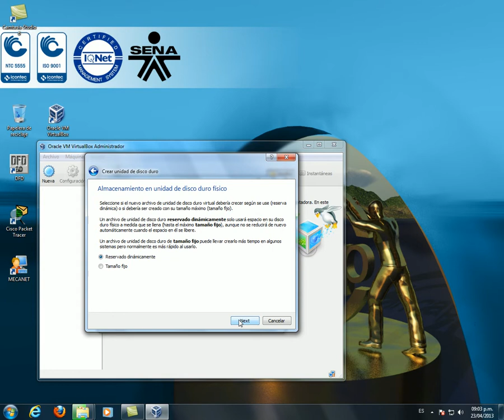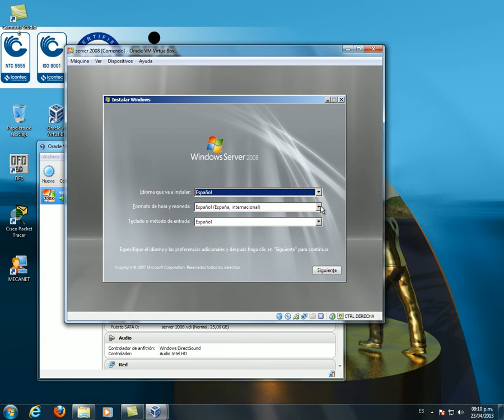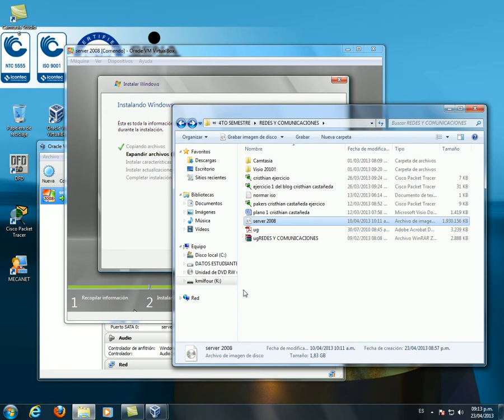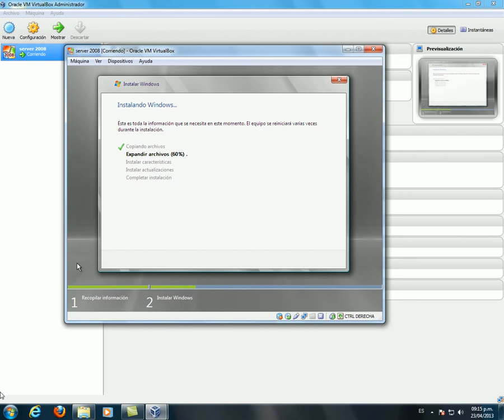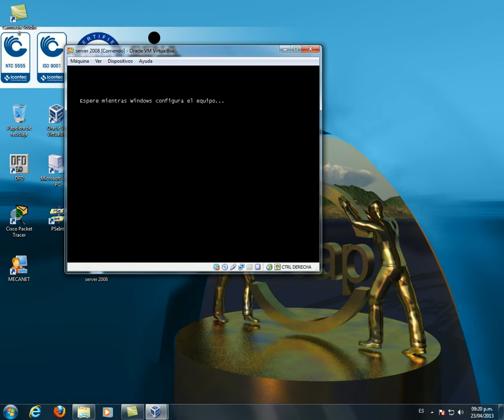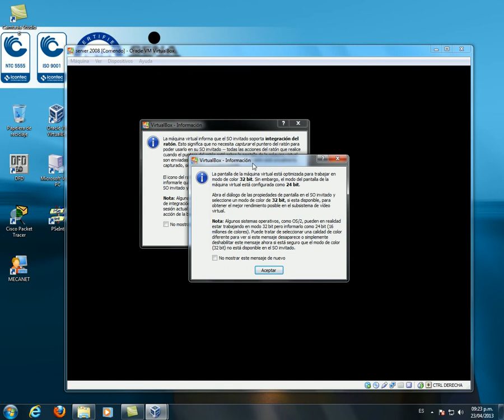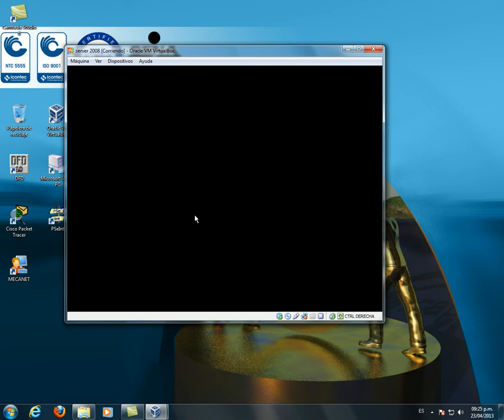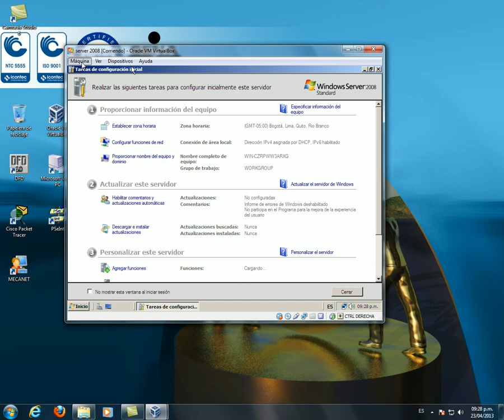server 2008 cristhian castañeda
Videob tutorial de la instalacion de server 2008
Cristhian camilo castañeda Castro